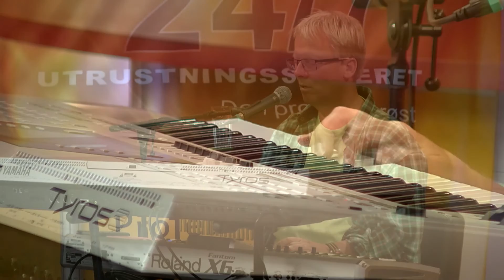Oppmuntringsmøte 23. juni 2015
Profetisk betjenende musikk og forbønn
Med Per Ivar Winnæss og Team